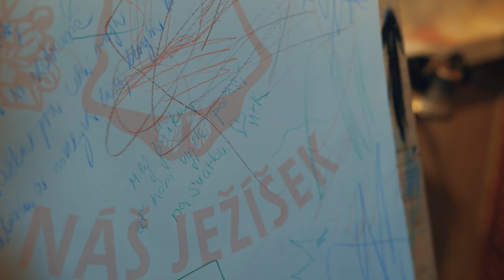KRISTÝNA + MARTIN // Prewedding video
Camera, edit, color: Michal Šteflovič
Director: Petr Bařina

Venue: Brno city, DRFG arena HC Kometa

Licenced music